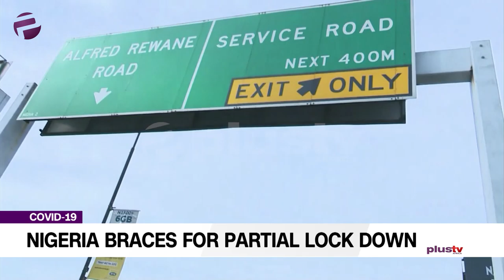Covid19: Nigeria Braces For Partial Lock Down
Nigerians are bracing for a partial lockdown from Thursday as authorities try to contain the spread of coronavirus cases in the country of about 200 million people.